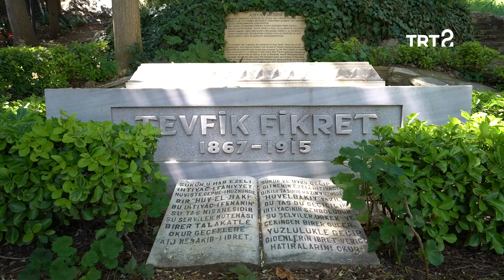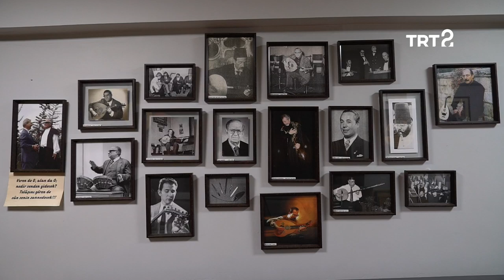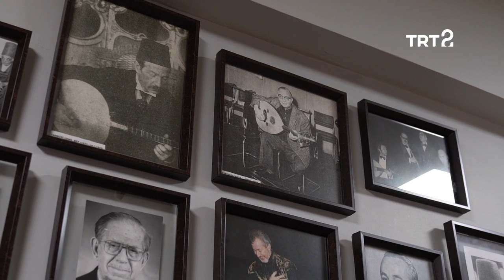Hayat Sanat | 20 Mart 2020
Ud sanatçısı Necati Çelik ile musiki üzerine özel bir söyleşi gerçekleştirdiğimiz Hayat Sanat'ın bu bölümünde, etkileyici boğaz manzarasıyla Aşiyan Müzesi'ni ziyaret ediyor, besteci ve piyanist Baki Duyarlar ile caz müziğini konuşuyoruz.